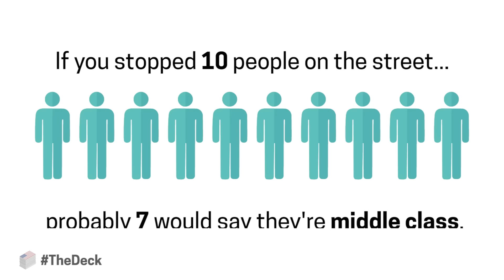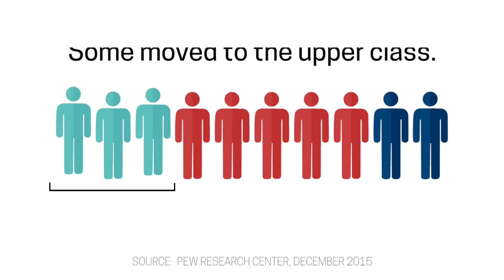Why the Middle Class Matters | TheDeck | FRONTLINE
Are you in the middle class? The numbers might say otherwise.

Today fewer people are in the middle class than 45 years ago. FRONTLINE, Marketplace and PBS NewsHour team up to explore what it means.

FRONTLINE is made possible by PBS and CPB. Major support is provided by The John D. and Catherine T. MacArthur Foundation. Additional support is provided by the Park Foundation, the John and Helen Glessner Family Trust, the Ford Foundation, the Wyncote Foundation and Jon and Jo Ann Hagler on behalf of the Jon L. Hagler Foundation.